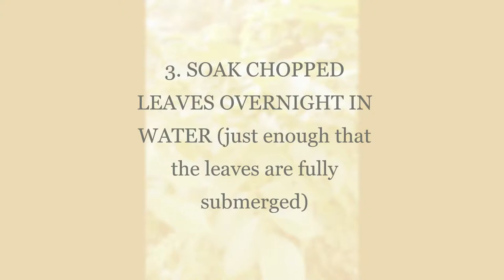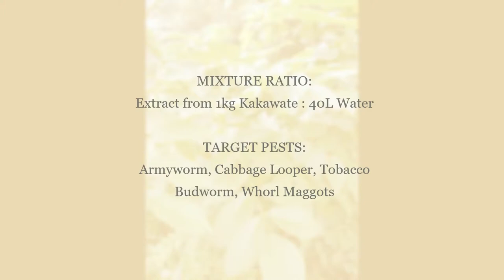Create A Bio Pesticide With A Single Ingredient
Reference Material:

Alaska, C. (2008). Management guide for insect pests and diseases of lowland vegetables. Agricultural Training Institute.

We are a small farm practicing chemical-free farming to reduce pollution contributed by agriculture. We aim to share and spread our knowledge on how to achieve this goal.

Hope you apply what you've learned from this tutorial video.

See you on the next videos! We'll be uploading more soon. You can also comment what should we do next.